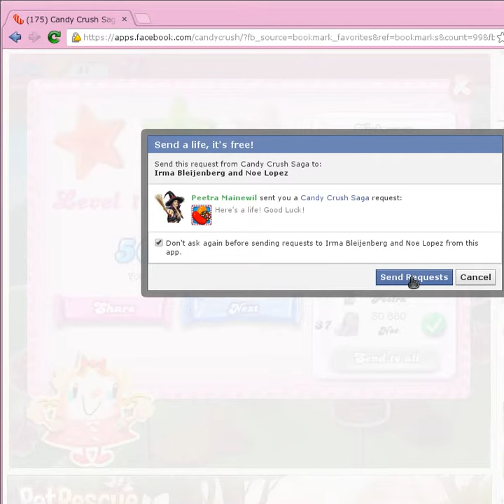Candy Crush Saga Level 186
Candy Crush Saga Level 186, walkthrough
Check out our Candy Crush Saga Level Collection with games from various different gamers
This is an unofficial Candy Crush Saga Walkthrough.